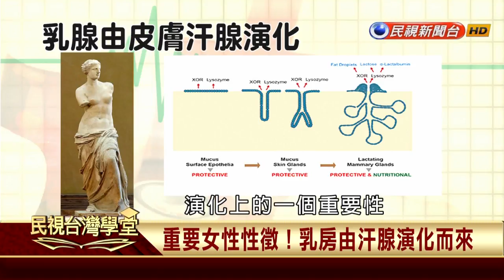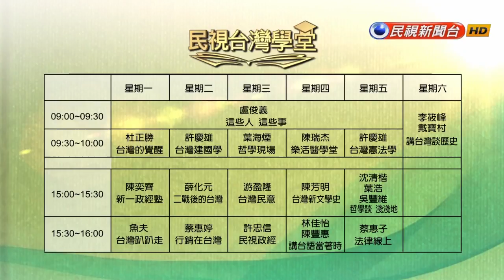【民視台灣學堂】樂活醫學堂: 重建自信美麗! 談乳癌病患的乳房重建 2017.10.12—陳瑞杰暨北醫附醫醫療團隊